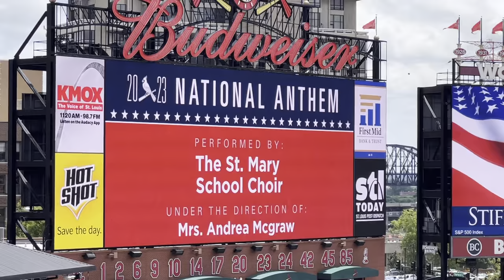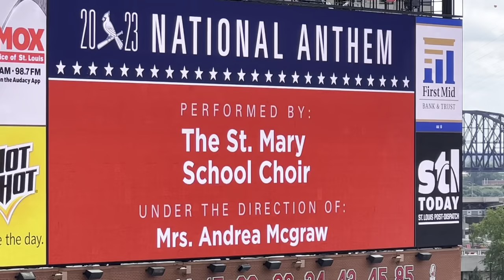SMS at Busch Stadium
SMS Day at the Ball Park Singing the National Anthem at a Cardinal game